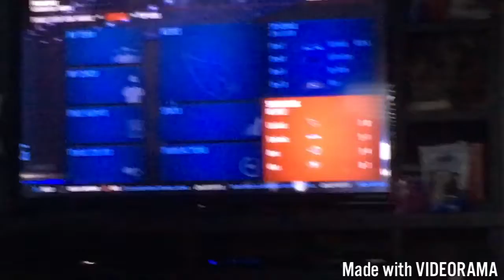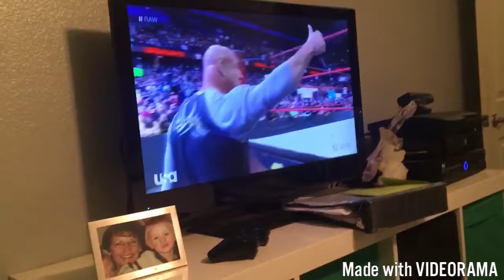Undefeated in madden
Back at it again with a vlog. Sorry it's going up so late but I forgot. But hey it's better than not uploading at all. So I hope you guys enjoyed this video and with the challenge I stared can this video get one like. I know pretty hard